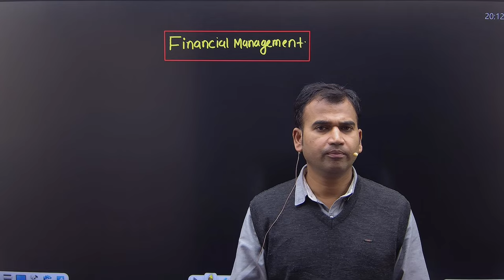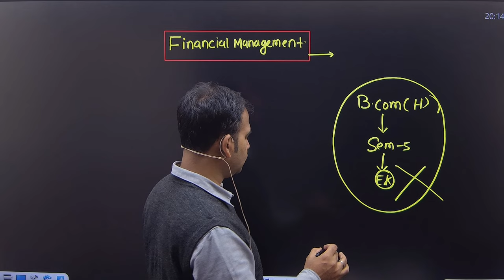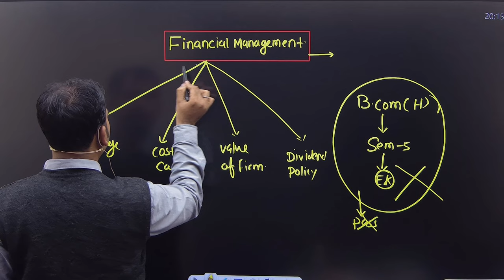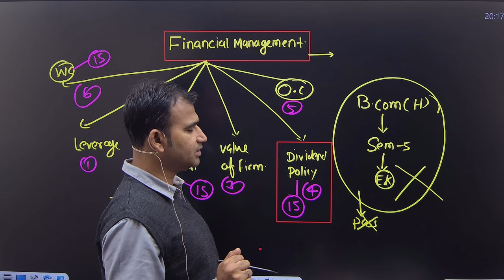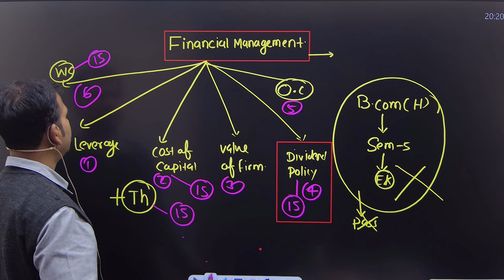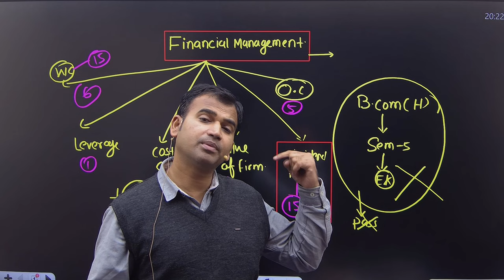financial management how to pass in last 5 days ||bcom ||3rd year ||bcomhons